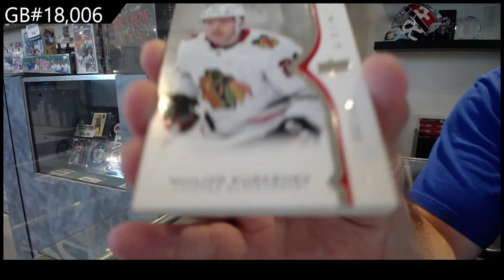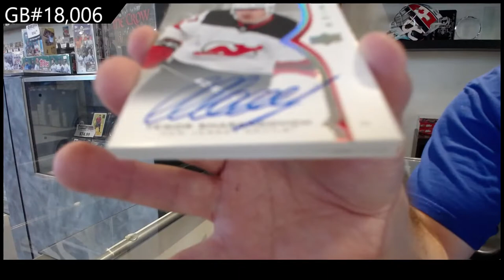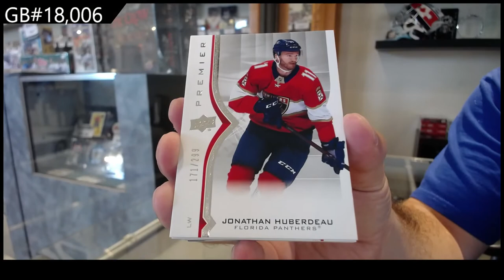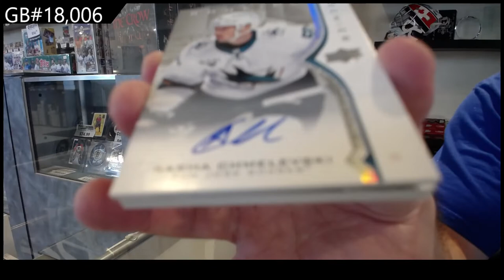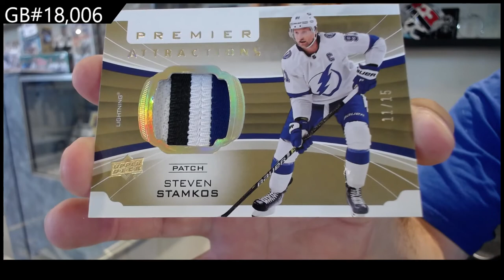20-21 Upper Deck Premier Hockey 2 Box Break - CNC #18,006